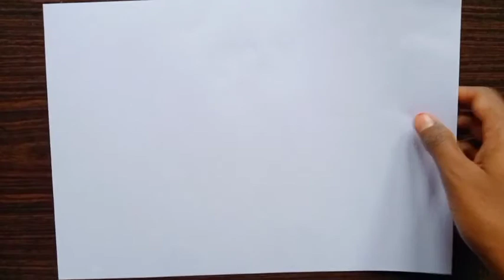Testing 5 minutes painting hacks/painting